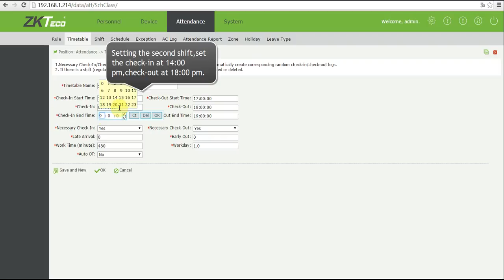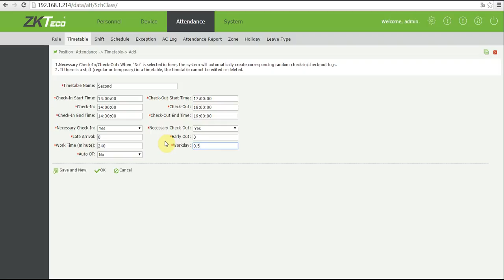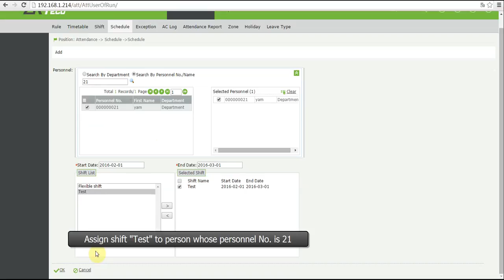Setting Double Shifts Work